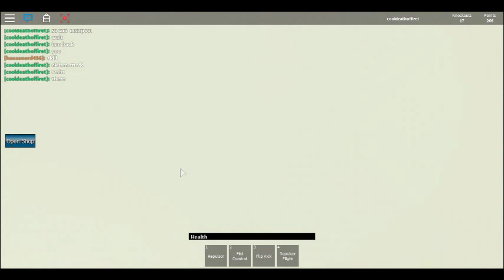plays superhero 2.0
soon if I know how to download minecraft vidio